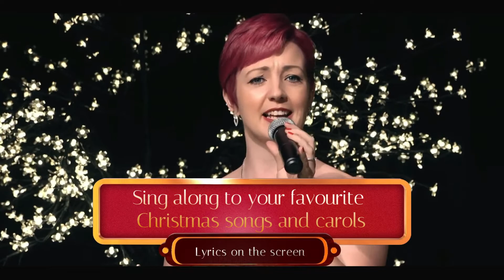Christmas with The Bel Canto Sopranos